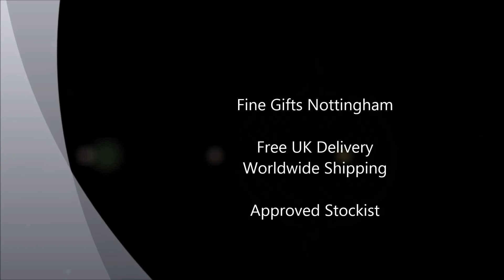Snowbabies God Bless Me Figurine - Snow Dream Collection 4031872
This Snowbabies figurine is named God Bless me and forms part of the Snow Dream collection of bisque figurines. Features a Snow baby angel ready for her Christmas blessing.4031872